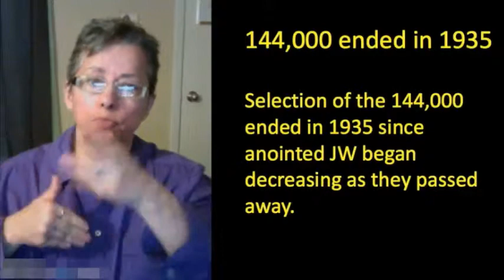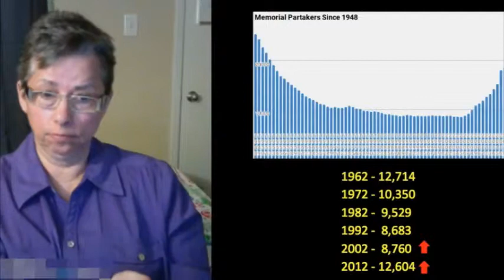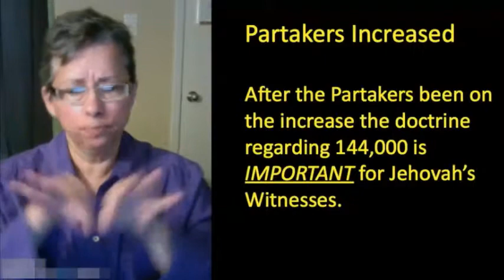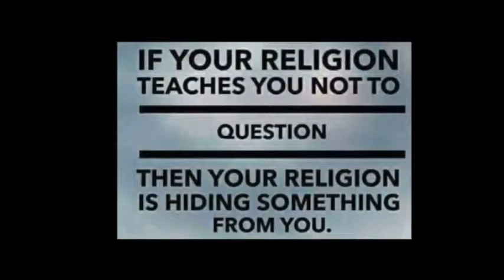(ASL) Jehovah's Witness-ism Memorial Insights #21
Memorial Day since its inception has been a hot potato affair of confusion, deception and a another diabolical Theological Abuse event.

TTATT ASL  Channel